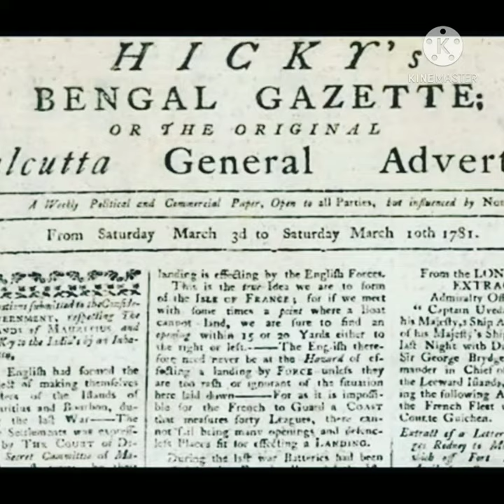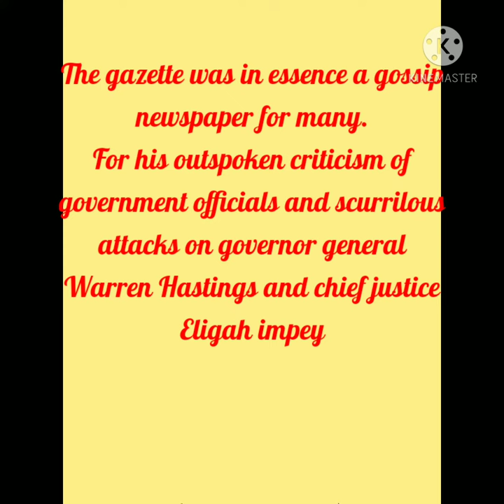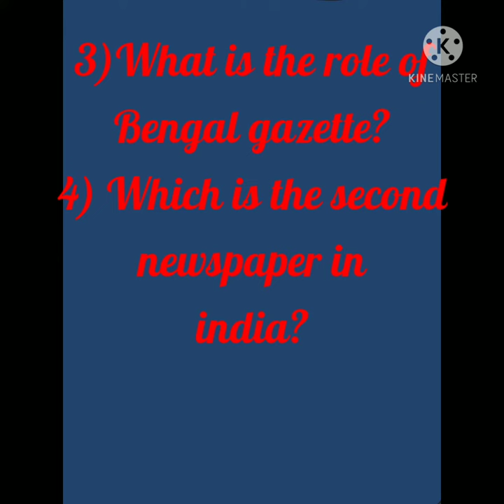Explanation of Bengal Gazette, Madras Courier, India Herald,and Bombay Gazette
Explanation of the main newspapers in India